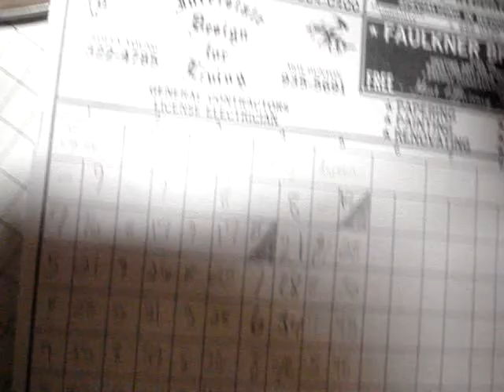Chuck's Night Out and Karwan (the champ) go bowling